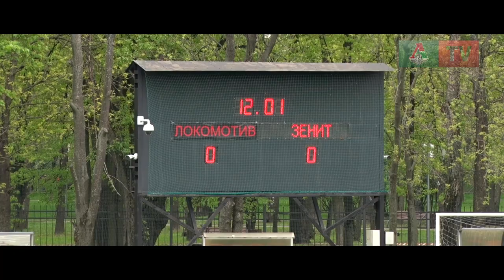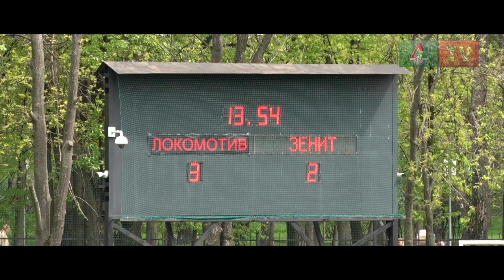«Локомотив» (мол) - «Зенит» (мол) - 3:2. Обзор матча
Молодежная команда «Локомотива» победила «Зенит» в 30-м туре первенства России. Обзор матча от «Локо-ТВ».

РОСГОССТРАХ Молодежное первенство России. 30-й тур
«Локомотив» (мол) - «Зенит» (мол) - 3:2 (2:0)
Голы: Дорофеев, 11 (1:0). Тугарев, 33 (2:0). Денисов, 55 (1:1). Рыбчинский, 72 (3:1). Костин, 94 (3:2)